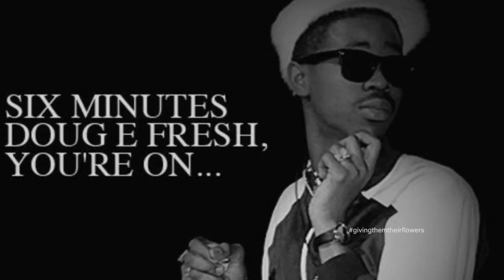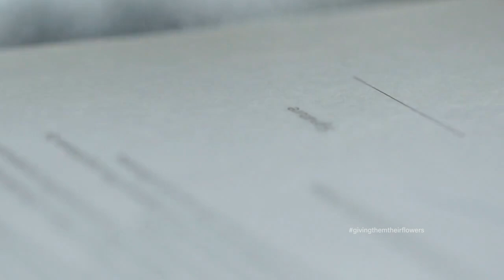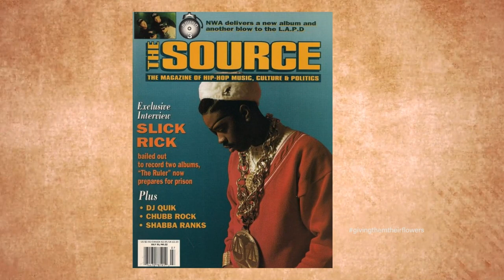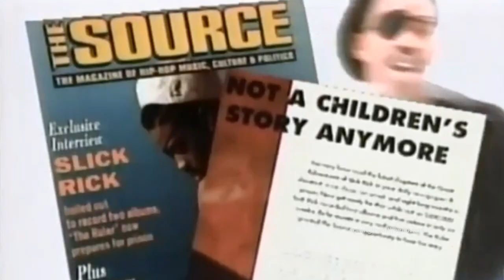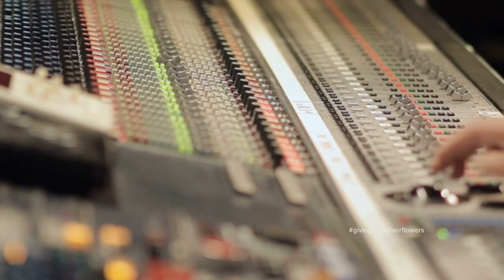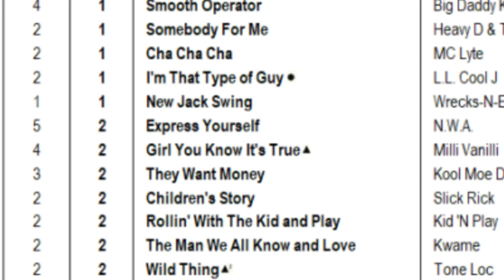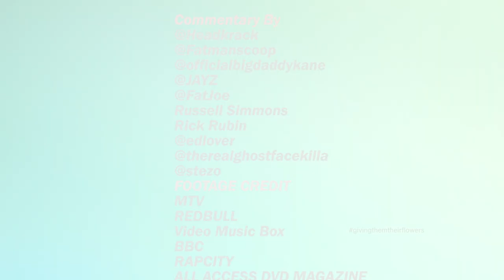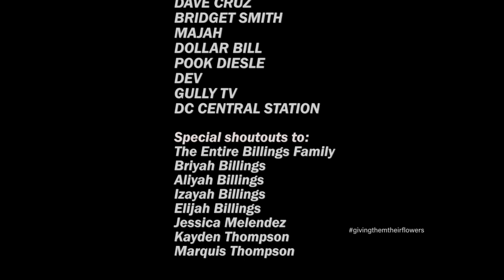Giving Them Their Flowers (Episode 001- Slick Rick)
The show will drop gems on statistical facts as well as new info that you might not know about the artist. We made sure to balanced the show by featuring the artist milestones, as well as the controversy that surround the artist we come to enjoy.